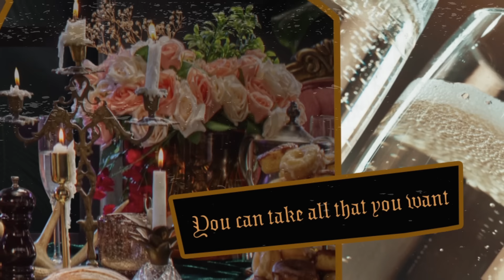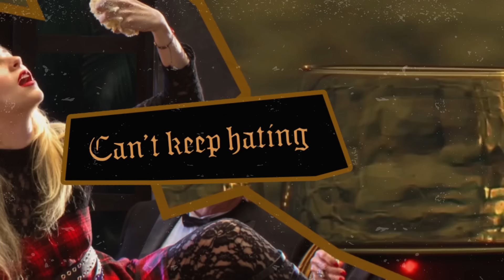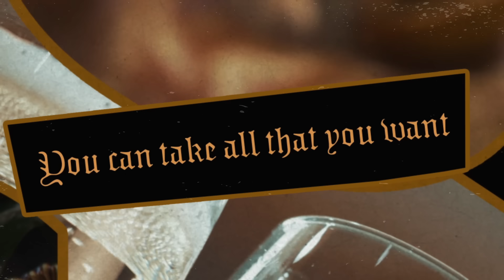The Warning - Satisfied (Official Lyric Video)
Lyric video by Shan Dan Horan (The Shadow Born Group)

Lyrics
You can take all that you want but it will never be enough
Cut me open, pay attention, on display I’m bleeding rust

Like a machine I will complete, I will obey, I will perfect
My every move, my every word till there is nothing of me left

Can’t keep hating-
You, it’s draining
Please don’t say it
“I don’t care” is such an easy lie
Is such an easy lie
Tell me, are you satisfied?

Piece by piece you take
I’m stuck in atrophy
I’m trapped inside this state I fade

Can’t keep hating-
You, it’s draining

Piece by piece I break away

Can’t keep hating-
You, it’s draining

Music video by The Warning performing Satisfied (Lyric Video).